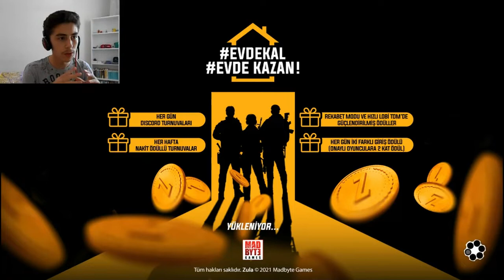Yaklaşık 3 aydan sonra - Zula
Hepinize merhaba arkadaşlar ben Mehmet ;
Bugün yaklaşık 3 aydan sonra zula oynadım ,
bence bol eğlenceli bir video oldu umarım beğenirsiniz :)
TEŞEKKÜRLER SÜPERSİNİZ !!